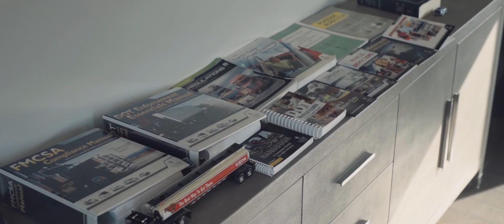Patterson Law - Truck Accident Lawyers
Board certified truck accident law firm located in Annapolis and Bowie, MD.